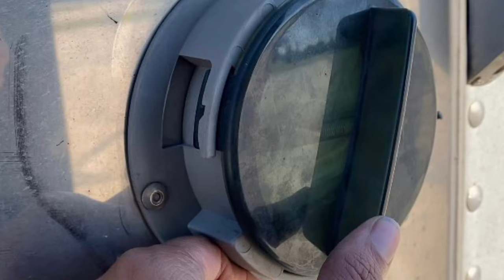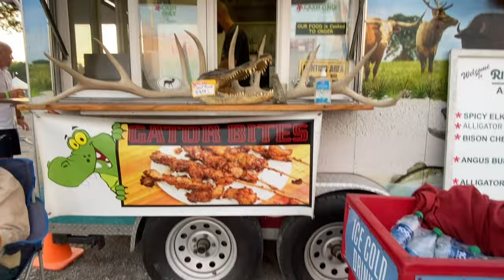My Paid off Holiday Be Like! 😂 Oktoberfest Middleburg, Ohio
My paid off Holiday as a truck driver. Oktoberfest Middleburg Ohio.